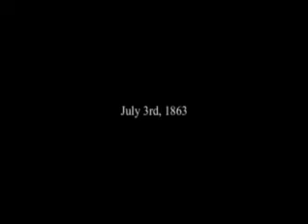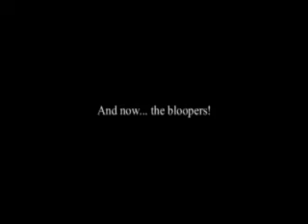The Battle Of Gettysburg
August Manley and Ethan Anderson created this to turn in for their school essay on The Battle of Gettysburg.